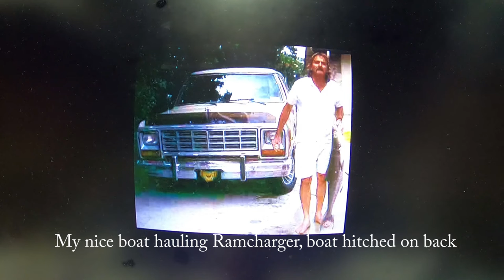Old Fish Pictures + Discrete Solid Fishing Tips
Some of my Old Fish Photos with no video, only my narration. I hope you can handle my voice, hahaha. It appears I talk fast, but it was editing to get the video time down, sorry. Just a few of my old bragging rights with some functional catching techniques that worked for me added. I hope some of the info helps you catch more fish.  At least I hope you enjoy the photos. There's a lot of nice stuff I caught and never got photos or video of. Hopefully all the newer fish I catch will be uploaded to my channel.